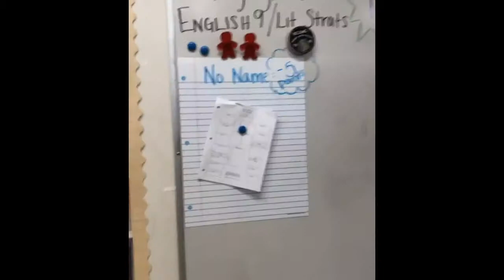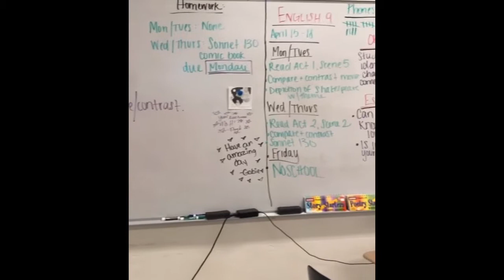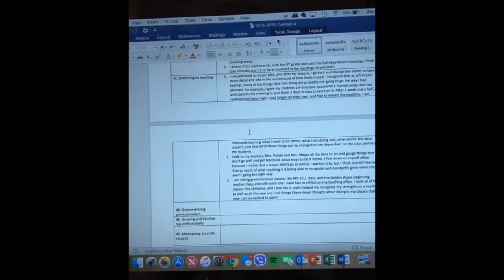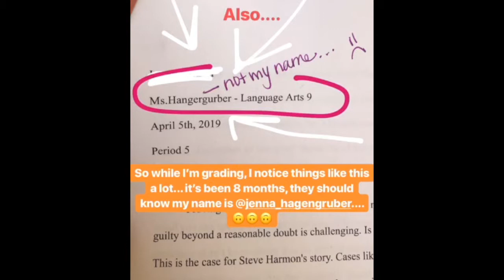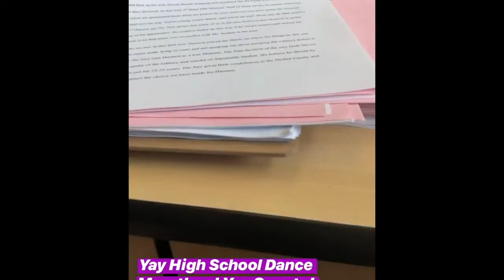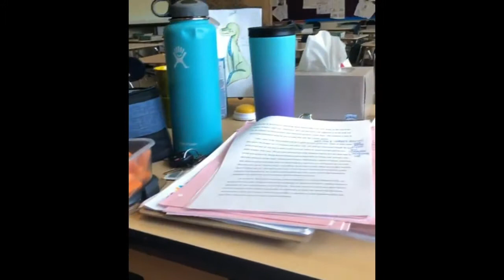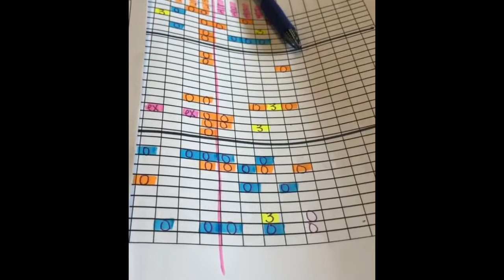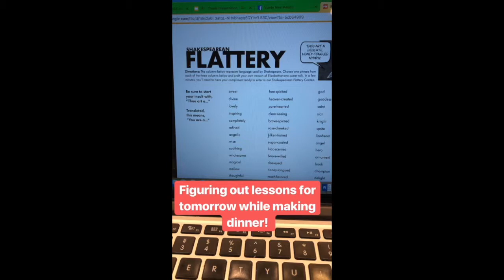Day in the Life of a Teacher - Social Media Takeover with Jenna Hagengruber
Jenna Hagengruber, a freshman teacher at Sandia High School, recently took over Viante's social media to give you a sneak peek into a day in the life of a teacher. See her day from beginning to end.